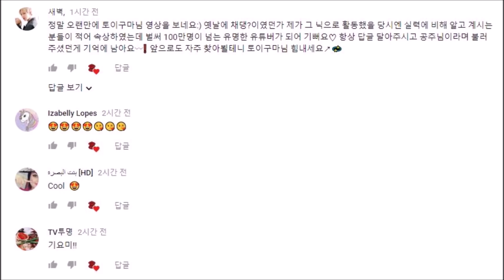★리나슈슈한정 체리블라썸 미요개봉★LINA chouchou Limited Cherry Blossom Miyo Unboxing/Ball Jointed Doll/asmr/구관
***Cherry Blossom MIYO***
    Make up Design : Lina
    Skin : White
    Wig :  Antique pink Bobcut
    Eyes : Oscardoll Special eyes (16mm)
    Outfit Design:  Lina chouchou
        Teddy head dress  ,Blouse , Denim skirt ,
        Pumpkin pants, Stocking
    Shoes : White  Loafer  (matt)
*만 14세 이상 구매 가능
놀이용 완구가 아니며, 15세 미만 어린이가 사용 할 수 없습니다.
*Available for purchase over 14 years of age
This is not a play toy and is not intended for use by children under 15 years of age.